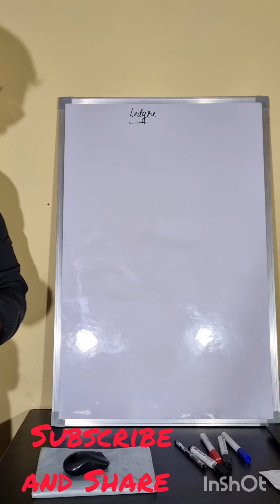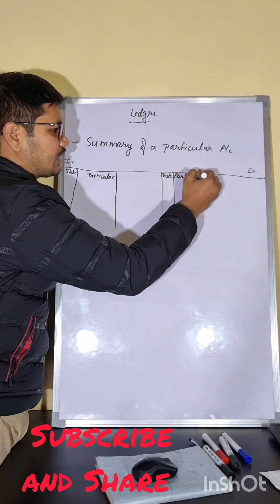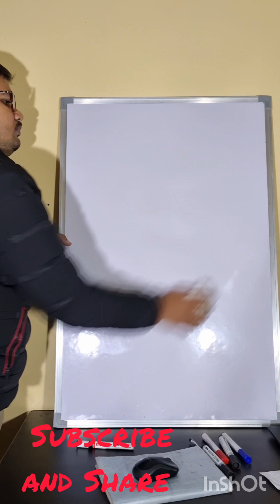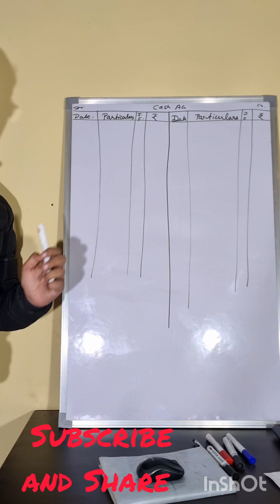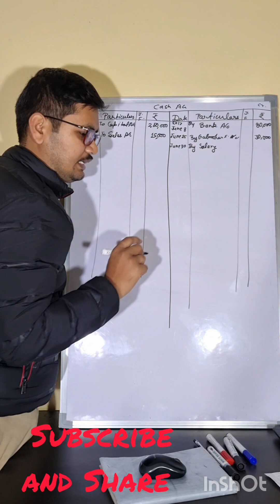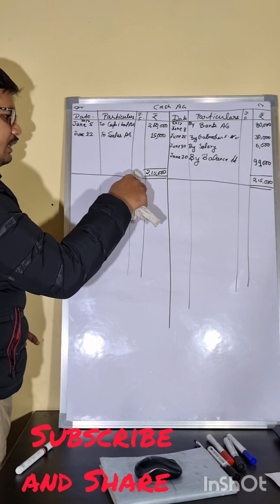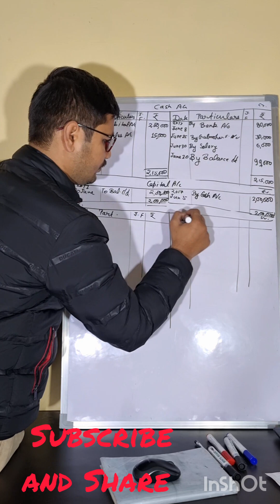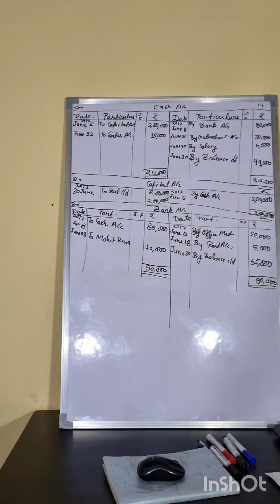Ledger Posting Accountancy. SSC CGL AAO, BBA, MBA, BCOM Classes.